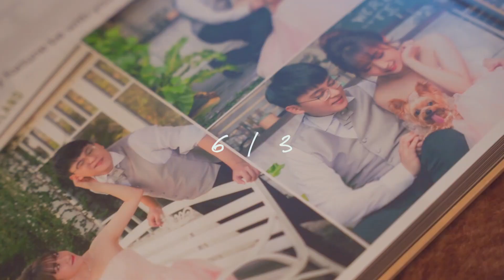2023. 譯鋒 & 彥廷 婚禮紀錄 [ 魔法設計工作室 ] 婚禮紀錄​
感謝帥氣的譯鋒和可愛的彥廷，邀請我們一起見證妳們的幸福~

免責聲明:
本工作室僅提供新人攝影剪接服務，本影片為錄影附贈之MV，作為欣賞用途
無個人營利問題，如有相關違法告知後，本工作室會於24小時內撤離影片，謝謝。

魔法設計工作室 製作 THE MAGIC DIGITAL
camera & lens：EOS 5D2 / SONY A7III  / 24-70